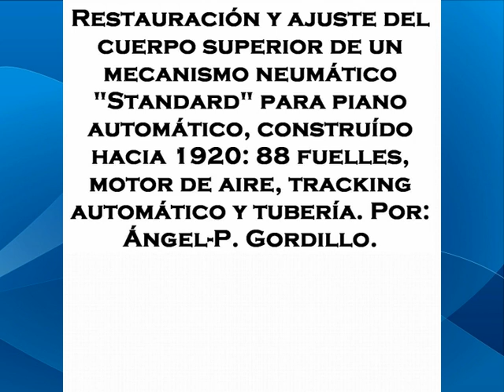Player piano restoration /Restauracion de pianola PART 1.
Restauración y ajuste de un mecanismo neumático "Standard" de válvulas dobles (hacia 1920), para una pianola "JENNER". Cuerpo superior: en esta primera parte se muestra, muy esquemáticamente, cómo desmontar el cuerpo superior (upper action) ; ajuste y limpieza de   válvulas primarias y secundarias; sustitución y suavización de pouches (bolsillas);  modo de preparar la cola caliente (hide glue); desmantelado, limpieza, forrado y montaje de fuelles pequeños en sus raíles; ajuste de empujadores;  tracking automático; suavización, ajuste y engrase con grafito del motor de aire y montaje final del conjunto superior.